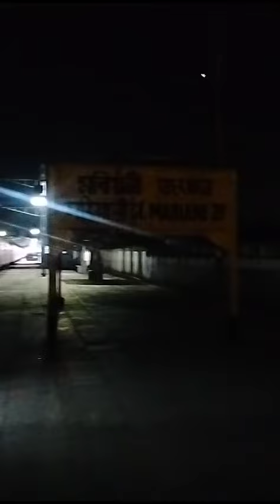SafeoBuddy E Lock Unlocking video Mariani